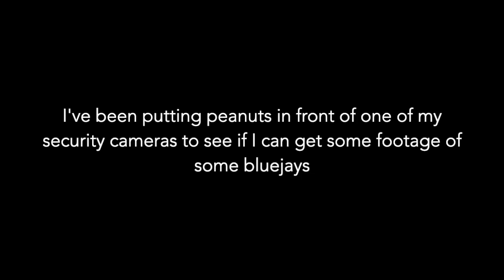Security Camera Footage: Bluejays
I sometimes put some peanuts in front of my security camera on my porch so that the bluejays would set them off and get some fun footage.  Here's some of that footage.

Equipment: Blink security camera